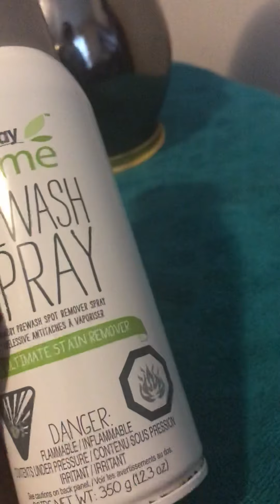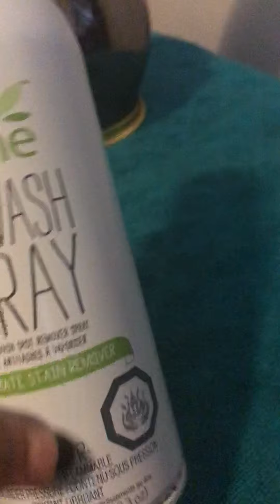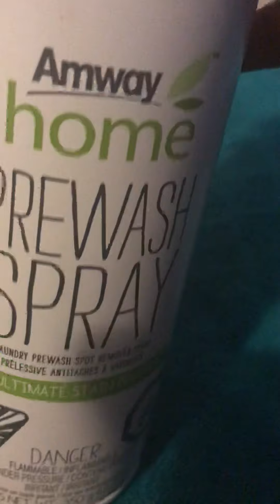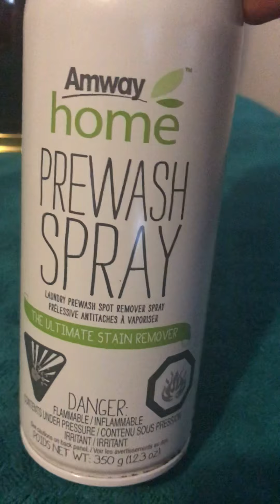Ka faideysa hadi carurta darbiga qalin kaga qoren wey ka nadifin